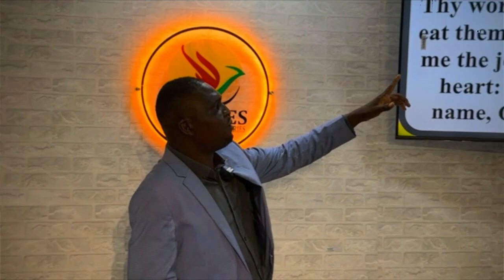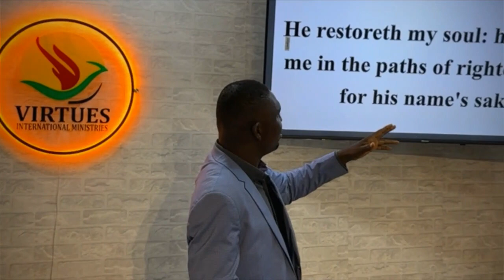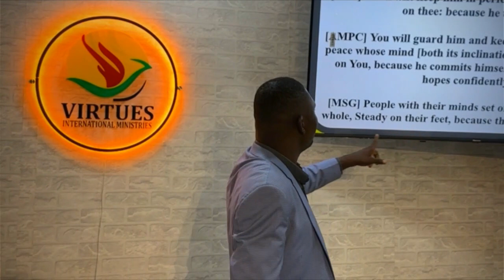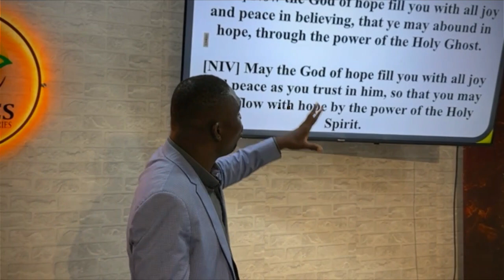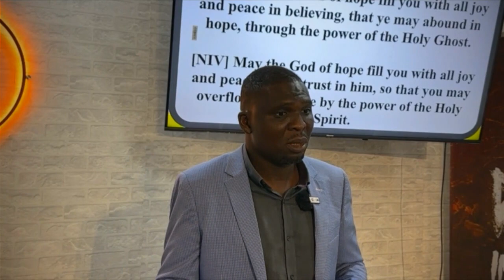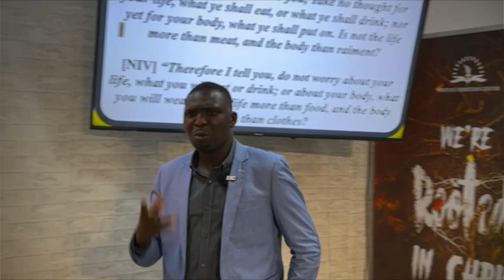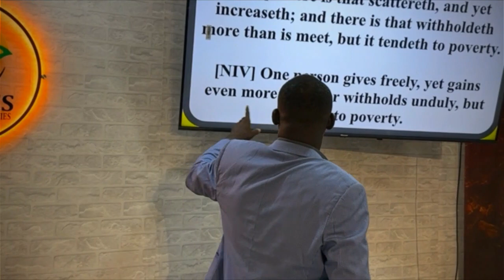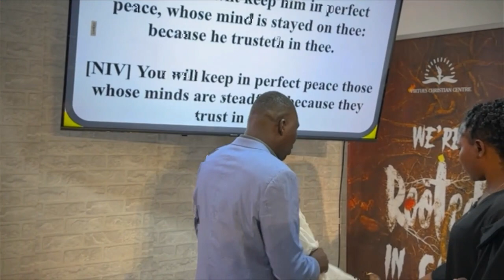SHIFT MIDWEEK SERVICE with Revd. Dr. Alexander Faranpojo - May 1st 2024